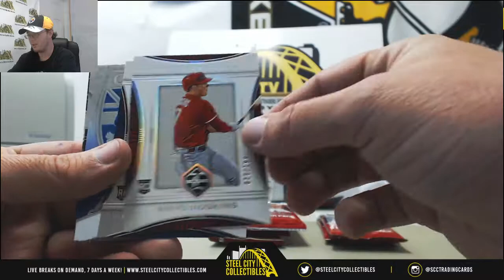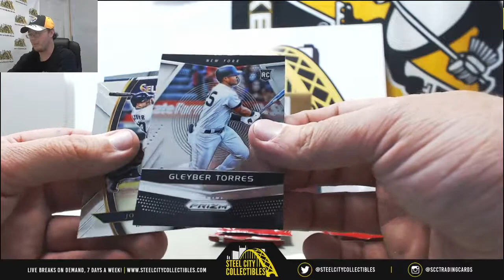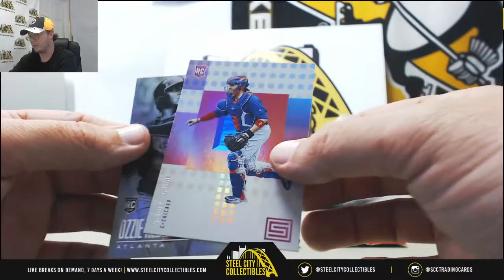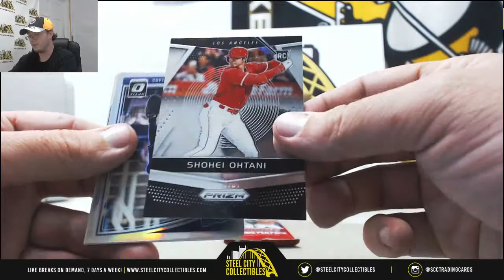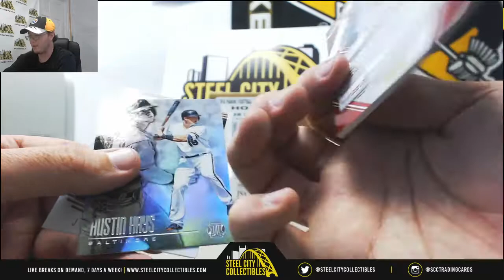Curtis - (1) 2018 Panini Chronicles BB Hobby Box Live Break